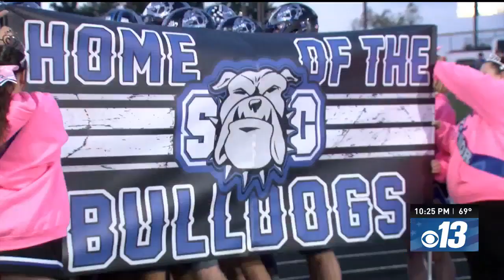South Callaway takes down Fayette to extend four-game win streak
South Callaway extended its win streak to four consecutive games on Friday, defeating Fayette 45-6.

Fayette's Carter Vroman fought through a tackle in the first to put the Falcons on the board 6-0.